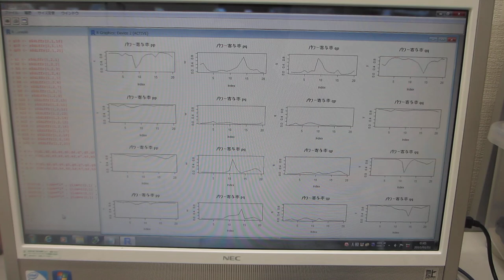超音波の音圧測定解析：：パワー寄与率の解析：：（水槽と洗浄液の相互作用）